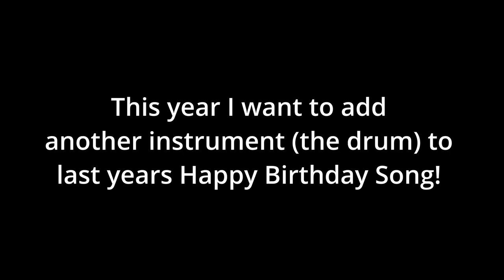Adding a new instrument to my Happy Birthday Song | RQTSTEIN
Happy 2. Birthday RQTSTEIN!
Happy Birthday in Minecraft mit Notenblöcken gebaut von RQTSTEIN zum 2. Geburtstag von RQTSTEIN.